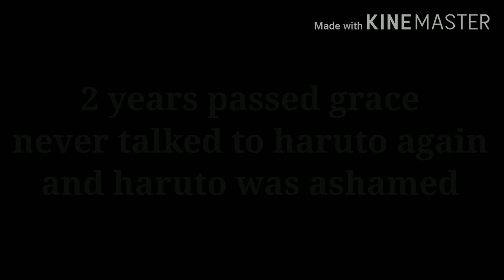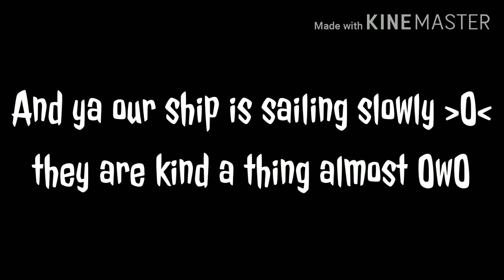"My cute nerd best friend" {GLMM}| kind a short|[ORIGINAL?]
Yep I took some gacha creators idea to make this GLMM but maximum of this video was my idea so hope you like it bye UwU